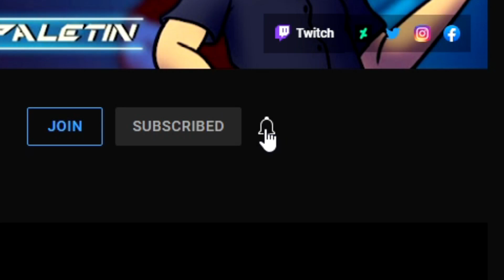CUIDADO CON LAS ABEJAS - It Takes Two [Coop] #8